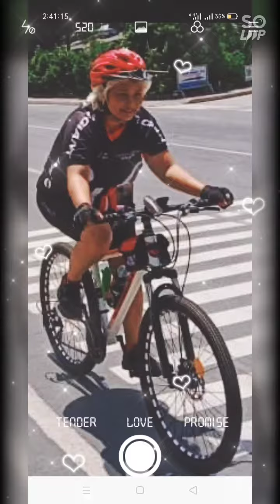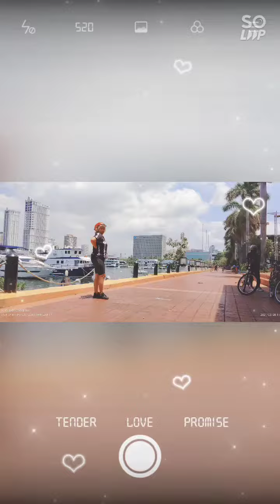April 19, 2021